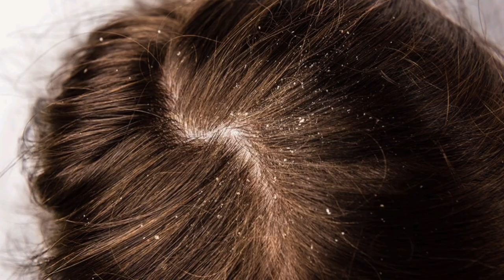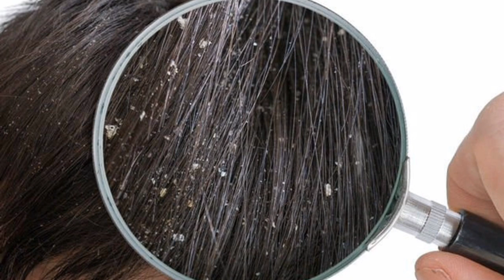Lupou Drandruff Phanaba Yumda Semba Yaba Remedies||Manipur